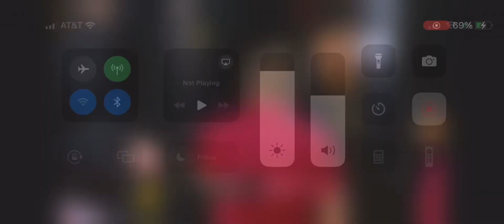Iowa vs Iowa State Basketball Game Highlights 12 7 2023